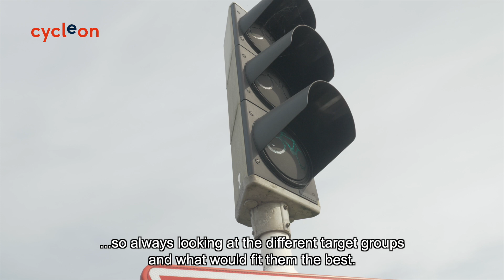Doortrappen - Sacha (ENG subs)